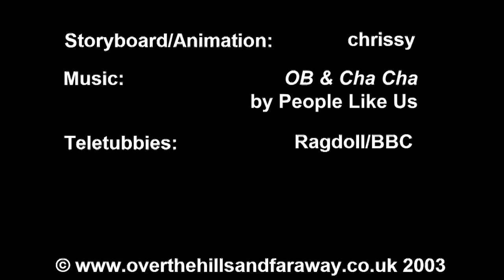Comedy Noo Noo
A flash video I made in 2003.  Decided to upload it here as Flash is dying.